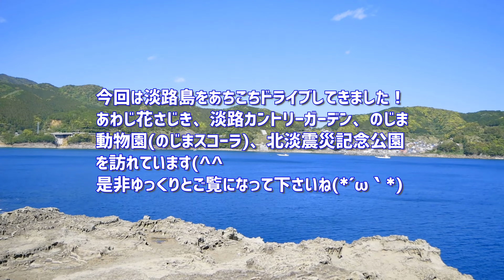【旅ログ】淡路島 あちこちドライブ旅 ☆4つのポイントを巡ります！【vlog】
今回は淡路島をあちこちドライブしてきました！(^o^
あわじ花さじき、淡路カントリーガーデン、のじま動物園（のじまスコーラ）、
北淡震災記念公園を訪れています。
良い景色、花々や動物など色々と見所があります(^^
北淡震災記念公園では阪神淡路大震災の様々な記録を見る事が出来ます。
この4つのポイントはどれも近い所にありますので、淡路島に行かれた際には
是非あわせて訪れてみて下さいね～！(^o^

date : 2022/07/17
                      4K or 2.7K-広角 or SuperView or Max SuperView-60fps
                      4K or 2.7K-広角 or SuperView or Max SuperView-60fps
　　　   【OM SYSTEM OM-D E-M1 Mark III】
                      4K-30fps(フレーム補完処理で60fps)
　　   　【SONY Xperia 5】
editor :【TMPGEnc Video Mastering Works 7】【Filmora 9】
　「Falling Through」PARTICLE HOUSE FEAT.RYAN GILLMOR様　「All Day In Bed (Instrumental Version)」BANG BANG様
car : SUBARU EXIGA 2.0GT